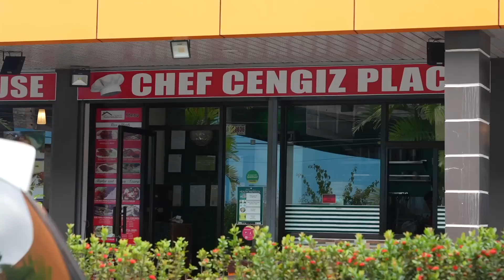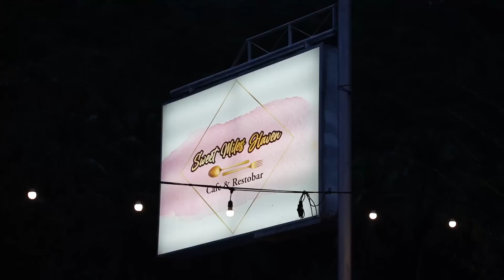TURKISH CHEF AND BRITISH MAN In The PHILIPPINES (Leaving Davao City)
I FINALLY HAD THE CHANCE TO TRY THIS AMAZING TURKISH MAN'S COOKING IN DAVAO CITY...

Chef Chengiz moved to Davao with his wife and they have a wonderful Turkish restaurant in the city.  He makes authentic food, and has the friendliest attitude!  Kumander Daot frequents this place and I have always wanted to try it!  So wonderful to be able to meet up with him and eat!  Speaking of meeting up... my British friend is now coming on a scooter adventure with me!

In this video, we leave Davao City and head for Digos and beyond...

Turkish, British, Canadian... we are all in the Philippines and it is awesome!

POWER ON!